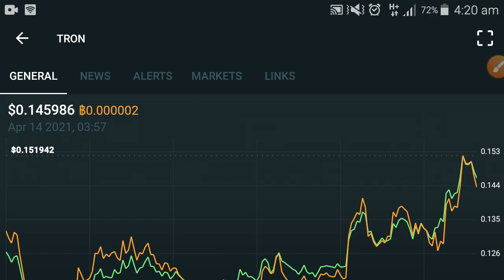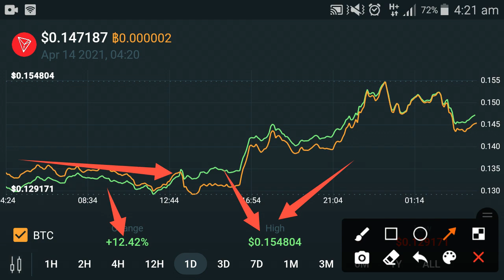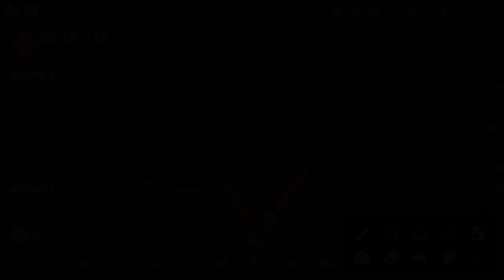Tron TRX +966%! Holders || Trx Price Prediction || Trx News || Tron Technical Analysis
In this Video i am gone to show you Tron TRX Incredible! Holders || Trx Price Prediction || Trx News || Tron Technical Analysis

We Uploading following types of videos:
1) Andriod Apps , Andriod Problem , Andriod Tips and tricks
2) Computer Helps ANY kind of Related Pc Apps , softwere , Online Web and Social Problem.
3) YouTube Related For Example Channel Growing , channel Monetization , Tips and Tricks for viral video.
4) Andriod Apps Review
5) All Social Media Growing , Problems , Tips and tricks Etc.
Some Extra

YouTube Promotion
2) COMMENT ( Random comment )
3) SEE EVERY DAY MY CUMMUNITY POSTS

2 ) How to gain subscribers fast | How to Get subscribers on YouTube | increase subscribers fast 2021

3 ) New Earning App 2021|| How to Make Money Online || Watch videos Earn money || Easy way to earn money

4 ) New Earning App 2021/ Watch video earn money / Money Time app sy paise kaise kamaye